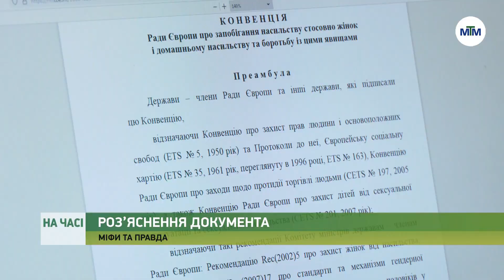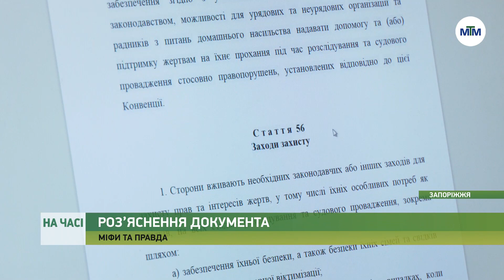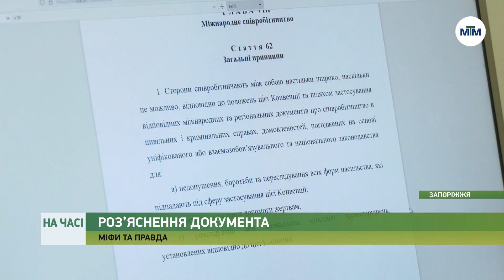На часі - Україна ратифікувала Стамбульську конвенцію. Що це означатиме. - 19.07.2022